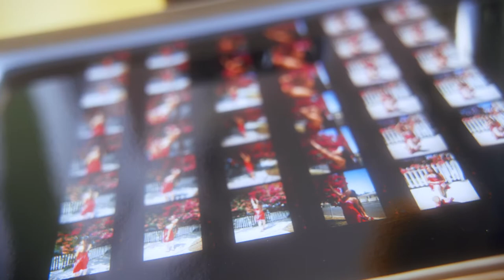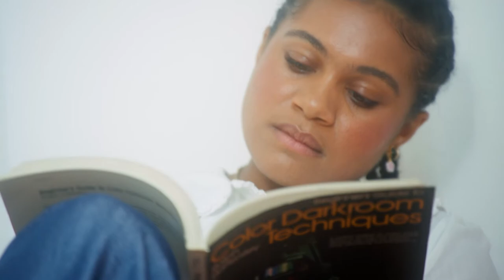The Sophia Wilson Story | TilePix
Picture this: You get a camera for your 13th birthday and start taking photos of your friends and family. One day after school, you send out your photos to over 300 publications and editors, stretching the truth ~just a bit~ and say you're a professional fashion photographer based in New York. Next thing you know, you’re the youngest contributor to some of the biggest fashion outlets.

This is real life. This is Sophia Wilson’s start as an artist, in which her fearlessness launched her success at a young age.

We sat down with Sophia to learn more about how New York City inspires her, how she finds success as an artist, and how she wants to provide representation for other girls - all while showcasing her work to the world.

About TilePix:
We felt inspired by the boom of DIY culture and the growing community of brave makers who decided to roll up their sleeves and create something unique for their home. These bold “Make It Your Self” projects empowered anyone to be the main character of designing their space… And let’s be honest: hanging up something that you made on your own just hits different.

But any creative will tell you, the road to printing and hanging up your dope artwork is not always an easy one. That’s where we come in. Simply put: we provide the creative tools to upload your own photos, art or designs to easily manifest your ideal vibe without breaking the bank. Not to mention, our products are hung by magnetic technology, which means no nails or damage to your walls ever (seriously.)

So, let your big dreams meet a blank canvas and "Make It Your Self" with us at TilePix.

About Sophia Wilson:
Sophia is a photographer and visual artist based in New York City.